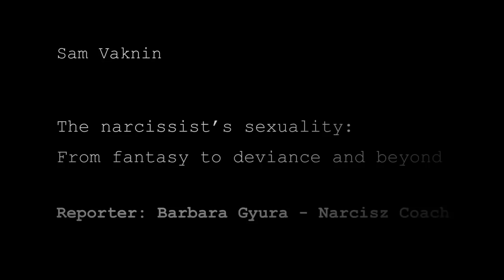Fetishes, Gender Roles, Monogamy (ENGLISH responses)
21. I will ask you about pedophilia later in this series of interviews, Sam. But now, let’s continue with fetishes that are typical of narcissists. As a BDSM coach I have met several narcissistic or psychopathic clients who derive sexual pleasure from wearing tight clothing. For example: latex, rubber, leather, ski overalls etc. Some of them additionally need to be hung up and float in the air in a stress position. Once I witnessed a session when I saw a man on stage. His body was fully covered in a latex overall, which was so tight that it took about 3 hours to put on, and he was hanging on a hoist above a table. I could see his body relax as he finally experienced ejaculation. My thought on this was that it was like going back to his mother’s womb. It was that kind of levitation that he simulated in this performance. Did I get it wrong? Or is that possible? What do you think, what can be behind this phenomenon?